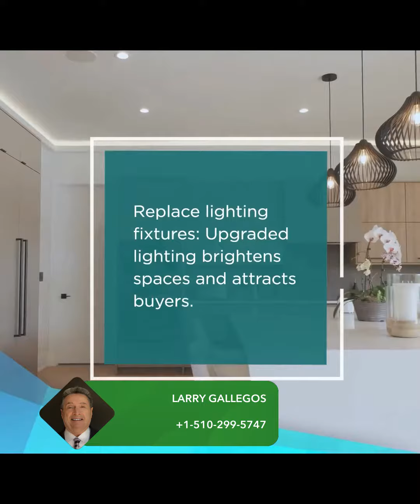7 Quick Home Upgrades for Added Value